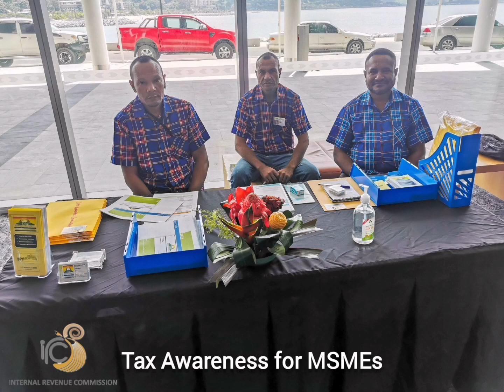1st day random pics at the Tax Awareness for MSMEs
1st day random pics at the Tax Awareness for MSMEs